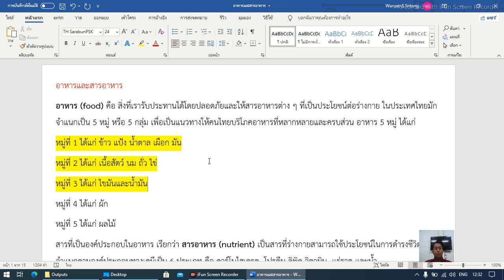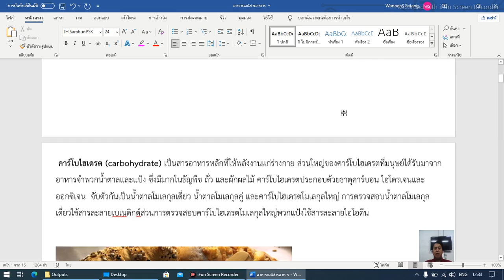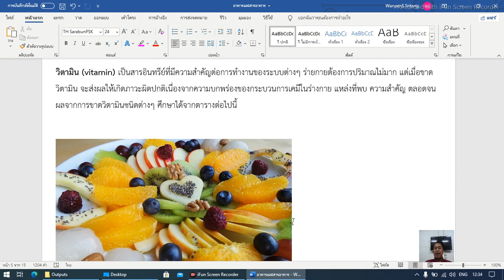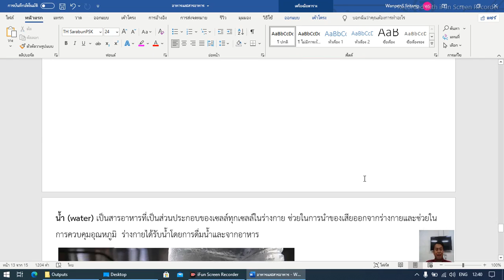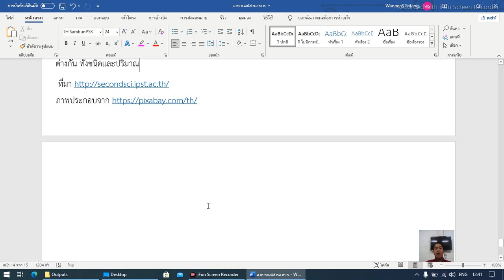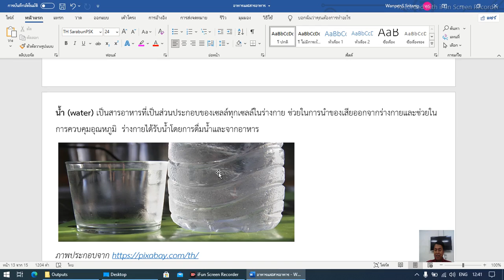วิทยาศาสตร์ เรื่องอาหารและสารอาหาร โดยครูสมบูรณ์ ช่วยพัฒน์ วันที่9/07/2564